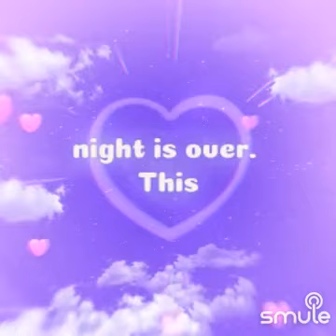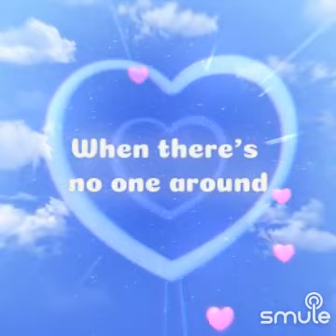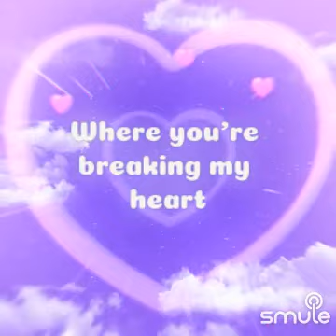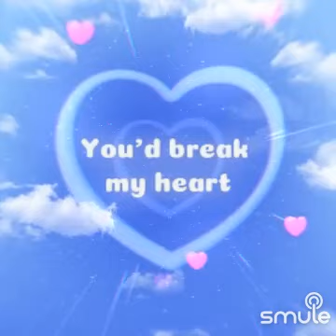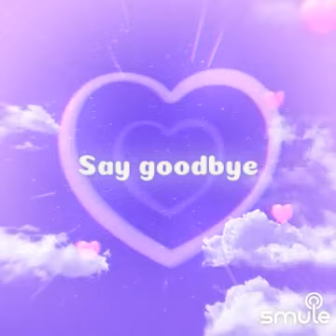Take A Bow